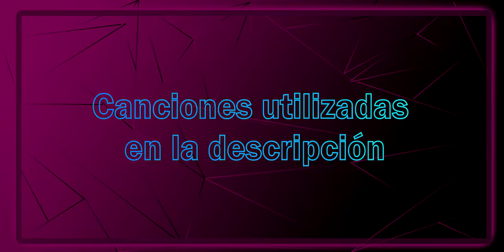Me pregunto si hay shadow nerfs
Lo digo por que rara vez noto que el arma no rinde como debe, además de que no corresponde a un nerf en las notas del parche 🧐